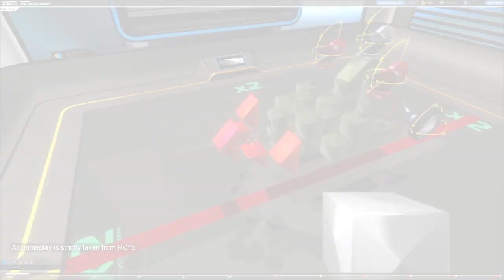RC15 - Trailer/Official Gameplay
Have you ever fantasized about the good ol' days of Robocraft?
Back when there were 10 tiers?
When there weren't flak cannons?
When there weren't pesky lock-on missiles?
RC15 is a playable fragment of nostalgia that anyone can play for free!
The footage shown here isn't old footage from 2015, it's from 2021 - what you're seeing is real!

So, enlist now and join in on the fun!
- l0mask

I'd like to say a special thank you to:
Isaac0705 (병맛게이머), aVa & LuLu for giving me permission to use their RC15 footage for this video as well as the developers that have put in the time & effort to make this memory a reality.

Source video link is unavailable - 'RC15 trolling team with plane'